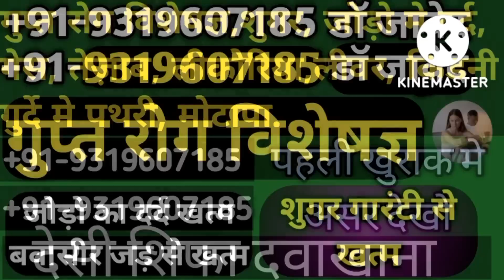13Feb | National News | Bharat Ki Khaas badi 10 Khabrein Aur Political Hungama | Viral News Live